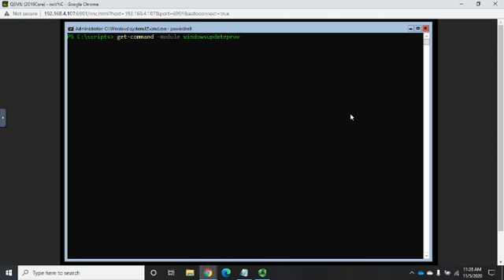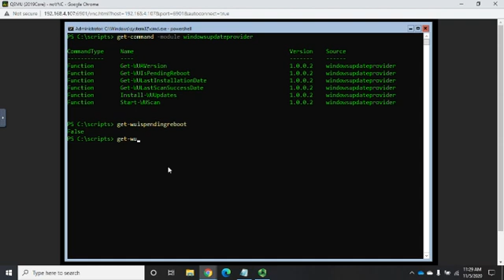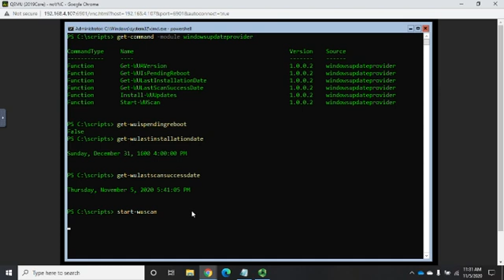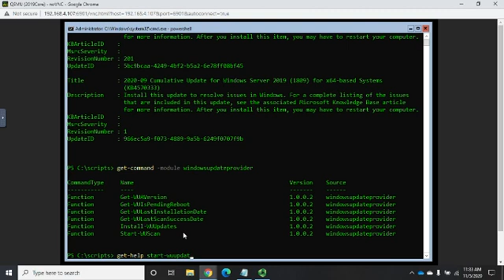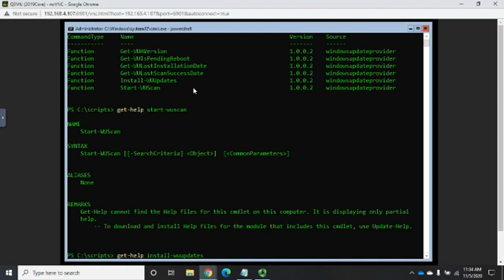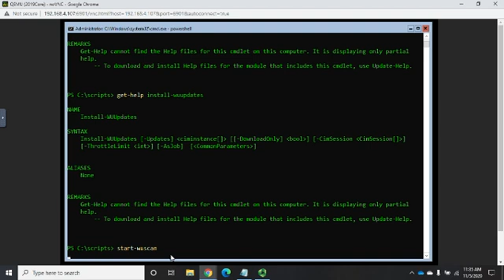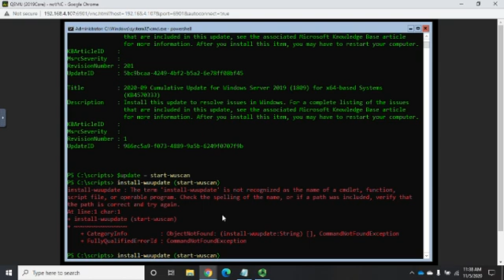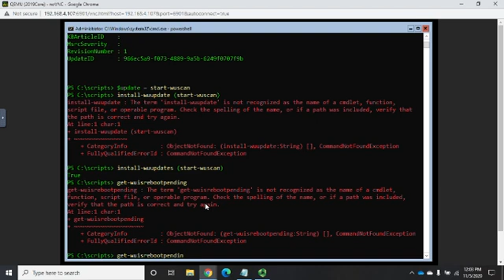Installing Windows Updates from PowerShell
This video demonstrates how to check and install Windows Updates on a Windows Server or Windows 10 system using PowerShell.